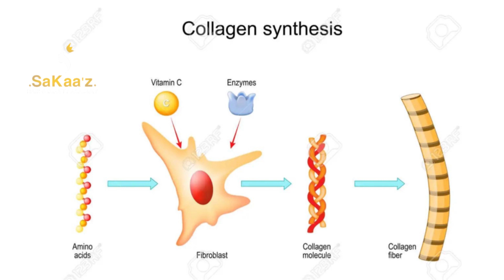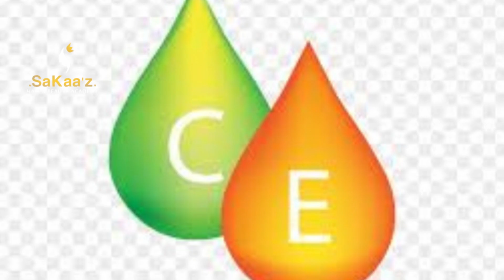Magical Benefits of Vitamin C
I am professional makeup artist and Esthetician. I am not a skin specialist so if you have any skin problems consult your doctor before using this product.  Review about this product are totally based on my own experience. Every person has different skin type so results are based on it.